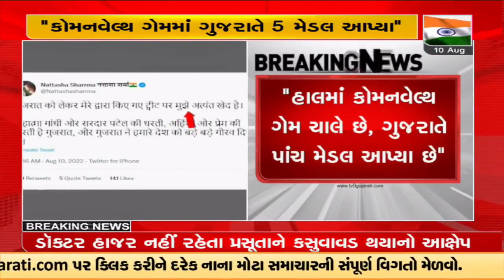Guj HM Harsh Sanghvi demands apology from Cong Natasha Sharma for her tweet mocking people of Guj